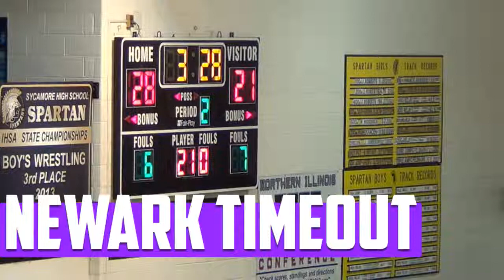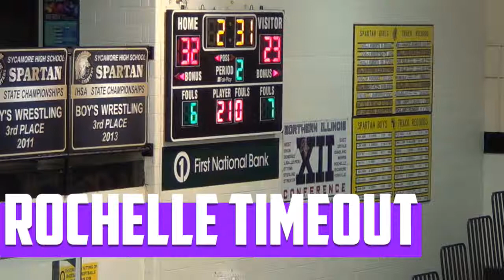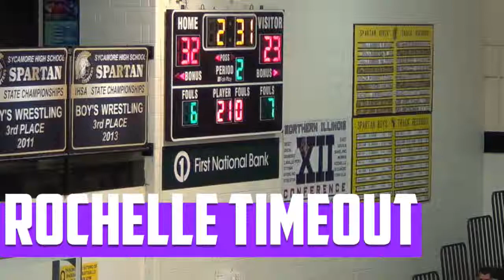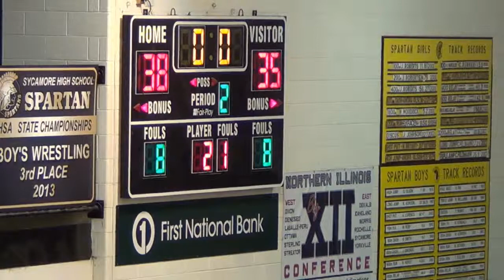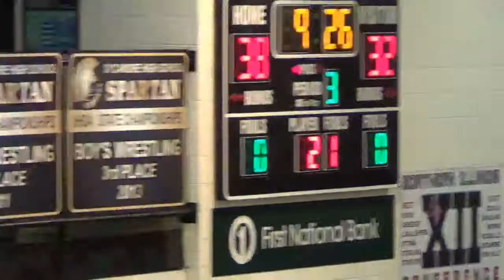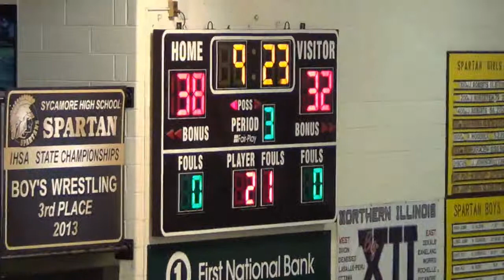2nd Quarter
Newark vs Rochelle